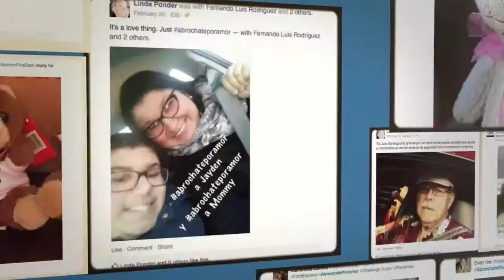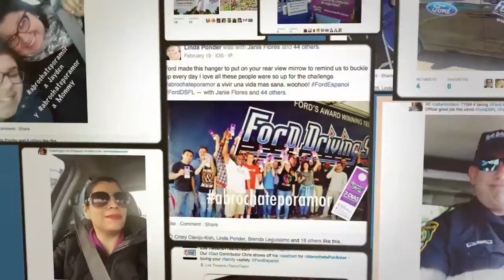Abrochate Photo Slideshow 720p